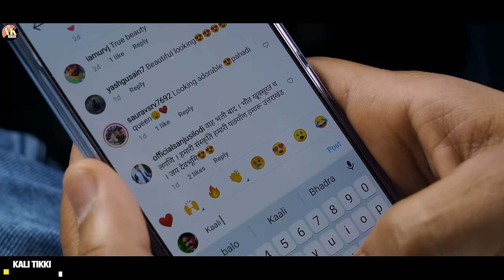Kali Tikki Najar Na Lagu | Garhwali Song 2021 | Keshar Panwar | Anisha Ranghar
Keshar panwar official Presents
Kali Tikki Najar Na Lagu | Latest Garhwali DJ Song 2021 (official Video) In Voice of  Keshar Panwar &  Anisha Ranghar Ft. Rupa gusain

🎶Song:- Kali_Tikki(काली टिकी)Nazar Na Lagu
🎤Singer:- Keshar Panwar & Anisha_Ranghar​
✍️Lyrics:- Keshar_Panwar​
🎧Recordist:- Pradeep Dimri ( Hungama Studio )
🎧Studio:-   Hungama Studio
🥁Rhythm:- Subhash Pandey
🎶Actor:- Om Taroni & Rupa Gusain
🎬Direction & Dialogues - Sanju Silodi
📷Video & Edit:- Devendra Negi (Negi Production)
🧒Producer:- keshar panwar
🧑spl Thanks:- Sanjay bhandari , pradhaan ji kripal singh rana ji ( bhankoli village ) , anuj sharma Lakhamandal , kaanta prasad ji..

❎Note : Please Do Not Upload & Copy Without Permission of keshar panwar All Rights are Reserved at keshar panwar official